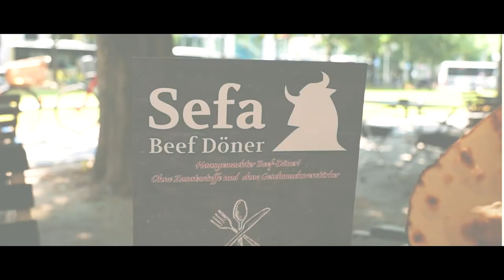Der erste Steak Döner in Bonn - Sefa Beef Döner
Wir durften diesmal ein ganz besonderes Projekt fertigstellen, denn unser Auftraggeber hatte es Satt an jeder Ecke wieder mal einen X Beliebigen Döner zu sehen. Also entschloss er sich dazu einen Döner zu kreieren, der seines gleichen sucht. Döner aus Entrecôte, auf deutsch, Döner aus Steakfleisch. Dabei wird zu 100% auf Zusatzstoffe und Geschmacksverstärker verzichtet! Modern passt sich auch ein Döner der Zeit an. Schaut doch mal bei ihm im Laden vorbei - Sefa Beef Döner aus Bonn.